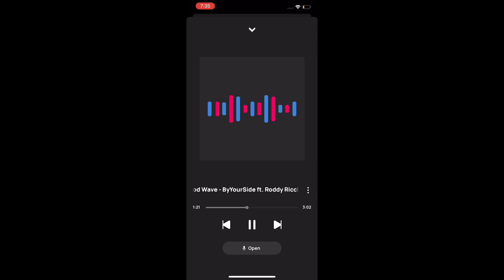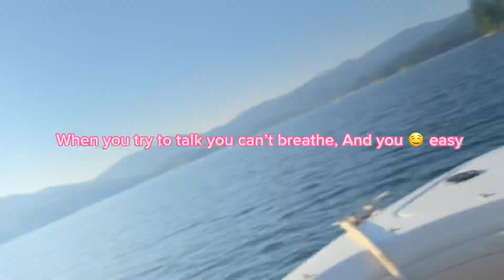Huckleberry 🍓//Meets Barbie 💕☺️